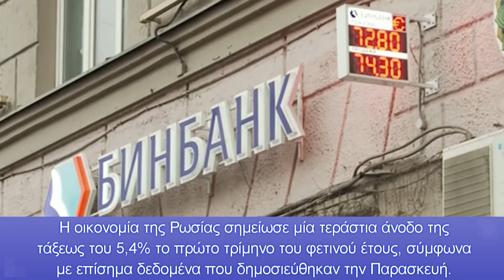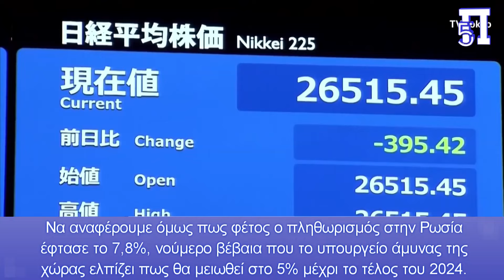Τους έρχεται «φθηνά» στους Ρώσους ο πόλεμος: Ανάπτυξη 5,4% της οικονομίας και δαπάνες στο 8% του ΑΕΠ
Διαψεύδοντας τις προβλέψεις όλων των Δυτικών οικονομολογιών, η ρωσική οικονομία προοδεύει σταθερά τα τελευταία τρίμηνα και ο Πούτιν καθησυχάζει τους επικριτές του.

Η οικονομία της Ρωσίας σημείωσε μία τεράστια άνοδο της τάξεως του 5,4% το πρώτο τρίμηνο του φετινού έτους, σύμφωνα με επίσημα δεδομένα που δημοσιεύθηκαν την Παρασκευή. Παράλληλα, ο Ρώσος πρόεδρος Βλαντιμίρ Πούτιν διέψευσε φήμες που ανέφεραν ότι το Κρεμλίνο ανεξέλεγκτα ξοδεύει υπέρογκα ποσά για τον πόλεμο στην Ουκρανία.

Κατά την διάρκεια διήμερης επίσκεψής του στην Κίνα, ο Ρώσος ηγέτης Βλαντιμίρ Πούτιν μίλησε για τις ανησυχίες Ρώσων σχετικά με τον αμυντικό προϋπολογισμό του Κρεμλίνου. Διέψευσε όσους παραπονιόντουσαν ότι τα αμυντικά έξοδα ήταν «ανεξέλεγκτα», λέγοντας συγκεκριμένα πως «δεν βρισκόμαστε σε ανησυχητικό σημείο ακόμη. Στην Σοβιετική Ένωση τα έτη 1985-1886 οι αμυντικές δαπάνες αποτελούσαν το 13% του ΑΕΠ του κράτους». Σήμερα η Ρωσία δαπανεί το 8% του ΑΕΠ στον στρατό της.

Κεφάλαια:
0:00 - Εισαγωγή
0:03 - Είδηση
1:58 - Τι Είπε ο Πούτιν για τις Αμυντικές Δαπάνες

Προοδεύει η Ρωσική Οικονομία

Η αλήθεια είναι όμως πως από τότε που ξεκίνησε ο ρωσο-ουκρανικός πόλεμος τον Φεβρουάριο του 2022, η ρωσική οικονομία άρχισε να λειτουργεί σε ρυθμούς πολέμου. Βέβαια η Μόσχα κατάφερε να προσαρμοστεί πολύ καλά στις κυρώσεις που επέβαλε η Δύση εναντίον της εξαιτίας της εν εξελίξει σύρραξης στην Ουκρανία. Ο πληθωρισμός αυξήθηκε στην χώρα αλλά συνολικά η κατάσταση φαίνεται να είναι ικανοποιητική.

Η απότομη αύξηση του πληθωρισμού βέβαια ήταν η αφορμή για πολλούς επικριτές του Κρεμλίνου και του Πούτιν να εξαπολύσουν κατηγορίες κατά της ρωσικής κυβέρνησης περί «κακού οικονομικού ελέγχου» και «υπέρογκων αμυντικών δαπανών». Κάποιοι μάλιστα σύγκριναν την Ρωσία του σήμερα με την Σοβιετική Ένωση της δεκαετίας του '1980, όταν η Μόσχα ξόδευε τόσα πολλά χρήματα στον στρατό που τελικά κατέρρευσε η οικονομία της.

Τα δεδομένα όμως που δημοσιοποιήθηκαν την Παρασκευή αποκάλυψαν πως το πρώτο τρίμηνο του 2024 η ρωσική οικονομία πέτυχε πρόοδο 5,4%. Το αμέσως προηγούμενο τρίμηνο, δηλαδή το τελευταίο τρίμηνο του 2023, η οικονομία της χώρας είχε βιώσει άνοδο 4,9%.

Να αναφέρουμε όμως πως φέτος ο πληθωρισμός στην Ρωσία έφτασε το 7,8%, νούμερο βέβαια που το υπουργείο άμυνας της χώρας ελπίζει πως θα μειωθεί στο 5% μέχρι το τέλος του 2024.

Τι Είπε ο Πούτιν για τις Αμυντικές Δαπάνες

Κατά την διάρκεια διήμερης επίσκεψής του στην Κίνα, ο Ρώσος ηγέτης Βλαντιμίρ Πούτιν μίλησε για τις ανησυχίες Ρώσων σχετικά με τον αμυντικό προϋπολογισμό του Κρεμλίνου.

Διέψευσε όσους παραπονιόντουσαν ότι τα αμυντικά έξοδα ήταν «ανεξέλεγκτα», λέγοντας συγκεκριμένα πως «δεν βρισκόμαστε σε ανησυχητικό σημείο ακόμη. Στην Σοβιετική Ένωση τα έτη 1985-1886 οι αμυντικές δαπάνες αποτελούσαν το 13% του ΑΕΠ του κράτους». Σήμερα η Ρωσία δαπανεί το 8% του ΑΕΠ στον στρατό της.

«Λαμβάνοντας υπόψη την οικονομική μας κατάσταση, τους δείκτες της μακροοικονομίας και τις εκτιμήσεις για τα μελλοντικά έσοδά μας, οι αμυντικές δαπάνες μας σήμερα δεν βρίσκονται σε ανησυχητικό επίπεδο» τόνισε ο επικεφαλής της χώρας.